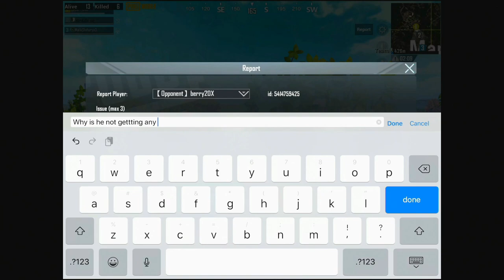MUST WATCH THIS BIGGEST GLITCH OR HACK RIP PUBG MOBILE 2024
Experience the ultimate PUBG Mobile glitch that will completely blow your mind! Join us as we explore this mind-bending glitch in the world of PUBG Mobile. Get ready to see gameplay like never before and uncover the secrets behind this incredible phenomenon. Don't miss out on this mind-blowing PUBG Mobile experience!
Get ready for some heart-pounding action as I take on the battlefield in PUBG MOBILE! In this video, watch me destroy EVERYONE with insane snipes and clutch plays that will leave you on the edge of your seat. From long-range headshots to jaw-dropping last-minute saves, I’ll showcase my skills and strategies that can turn the tide of battle. Whether you’re a seasoned player or just starting out, this gameplay is packed with tips, tricks, and epic moments that you won't want to miss. Join me as we aim for that chicken dinner!